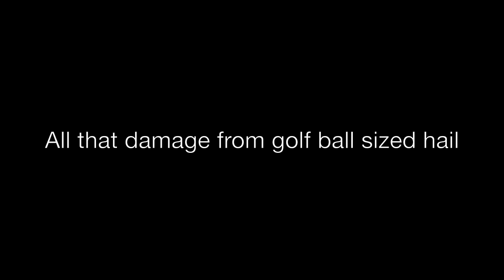Hail Storm Damage at the Garfield Park Conservatory 2011